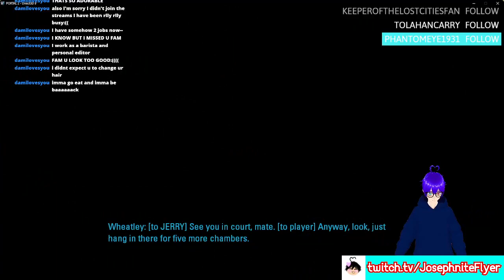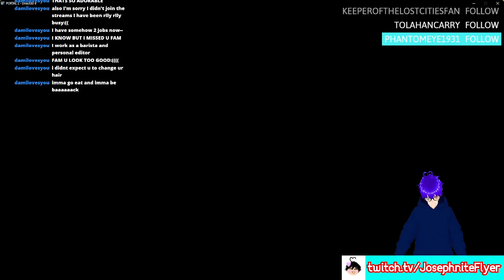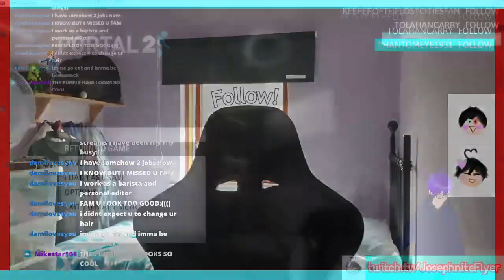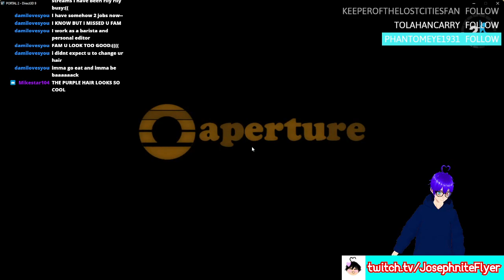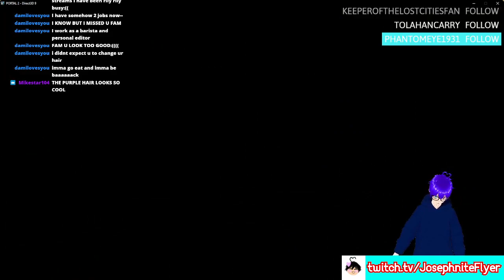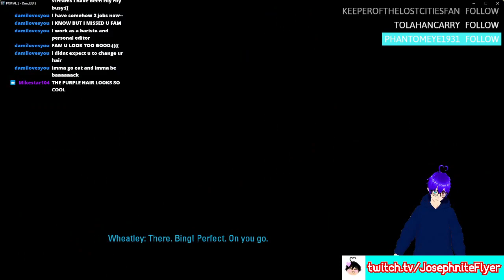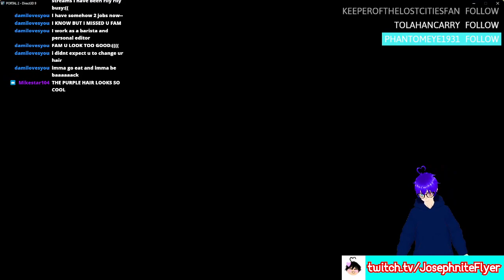I've caved...DISCORD NOW AVAILABLE! | Portal 2 #2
OG Title: I've caved...DISCORD NOW AVAILABLE!